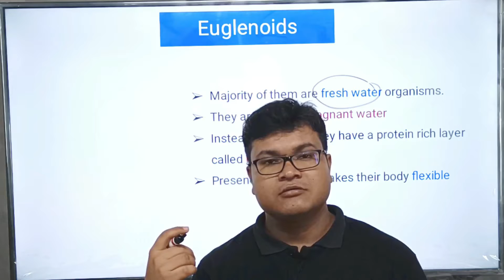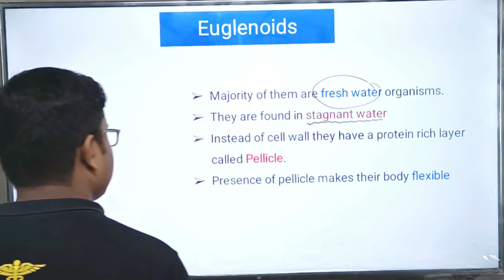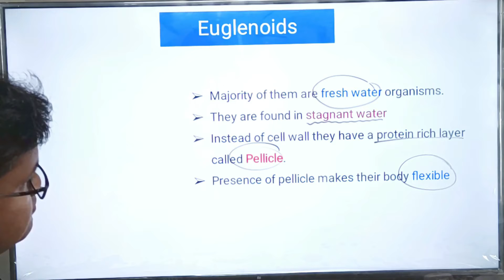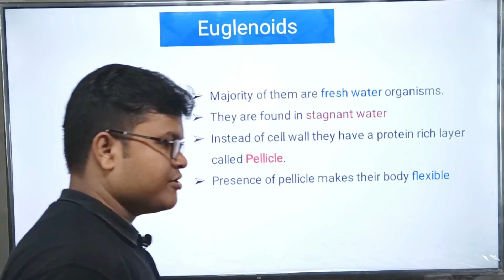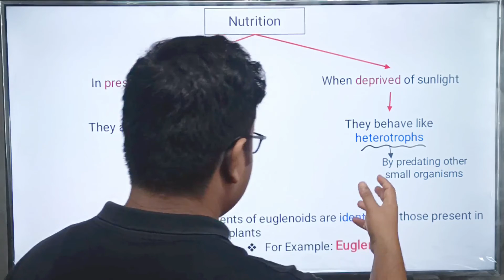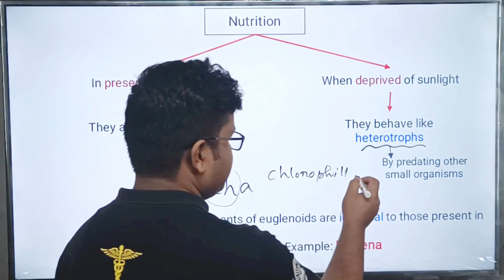Kingdom Protista | Euglenoids | Biological Classification | Lecture 10